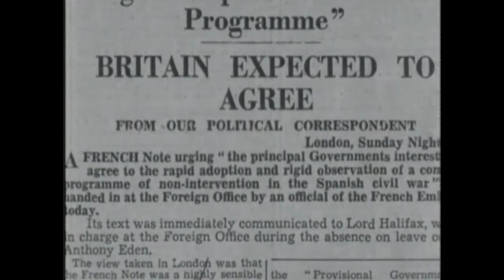Battleground for Idealists 02/06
3. Battleground for Idealists

Interviewees: Stephen Spender (Poet), Renzo Lodoli (Italian Fascist), Jules Moch (Former French Minister), Lord Home (British Official), Giovanni Pesce (Italian Communist), Willy Burger (German Communist/Thaelmann Battalion), Frank Deegan, Willie Forrest (Daily Express Correspondent), Alvaro Delgado (Art Student (Republican)), Enrique Lister (Communist Commander), Narciso Julian (Communist Officer), Teresa Pamies (Socialist Youth), Giovanni Pesce (Garibaldi Battalion), Fifi Roberts, Ignacia Ozamiz (Guernica Eyewitness), Manoli Aguirre (Guernica Eyewitness), Koni Aguirre (Guernica Eyewitness), Karl Von Knauer (Condor Legion Pilot).

People: Leon Blum, Stanley Baldwin, La Pasionaria, Joseph Stalin, General José Miaja, Rafael Alberti, Ernest Hemingway, Stephen Spender, Julian Bell, George Orwell, the POUM, the Garibaldi Battalion.

Places: Guernica, Casa del Campo, Madrid, Malaga, Jarama, Guadalajara, the Basque Republic, Bilbao.

Terms: Non-Intervention Pact, Italian Fascism and Italian Fascists, Concentration Camps and Death Camps, Demonstrations and Protests, "No Pasaran" ("They Shall Not Pass"), the International Brigades, the Socialist Youth, Foreign Aid, British Imperialism, British Supply of Foreign Aid and Weaponry to International Fascist Parties, Allied Cooperation with Fascist Military Forces, British Embargo on Food to Democratic Nations Under Siege by Fascists.

Den 17. juli 1936 startede den spanske borgerkrig, da et militæroprør -- anført af general Francisco Franco -- brød ud i Spansk Marokko. Samme Franco blev snart efter den officielle leder af Falangen -- den spanske fascistbevægelse.
Oprørerne fik hurtigt fuld kontrol over den nordafrikanske besiddelse. De iværksatte øjeblikkelig en grusom terror og hævnaktion mod alle, som støttede den lovlige spanske republik. De, som blev taget til fange, blev øjeblikkelig henrettet.
Samtidig hermed opfordrede Franco garnisonerne i Spanien om at tilslutte sig det fascistiske oprør mod republikken, og de marokkanske tropper blev overført til det spanske hovedland i italienske og tyske fly.
Det fascistiske Italien -- såvel som det nazistiske Tyskland -- var fra første færd på oprørernes side. Det var alene deres tropper og militært materiel, som -- sammen med de vestlige stormagters såkaldte neutralitet eller ikke-indblandings-politk -- som i sidste ende sikrede fascisterne sejren.

Dagen efter kuppet opfordrede den samlede spanske venstrefløj og de faglige organisationer regeringen til at give arbejderne våben til oprettelse af arbejdermilitser. Det nægtede regeringen, og det blev dens endeligt Der blev dannet en ny folkefrontsregering -- denne gang med kommunistisk deltagelse. Nu blev der uddelt våben til arbejderne i Madrid, som allerede den 20. juli sikrede sig den fulde kontrol med Madrid.
Det samme skete i mange andre byer og distrikter. Hermed begyndte et nyt kapitel i den spanske republiks historie. Og det var i sidste øjeblik.